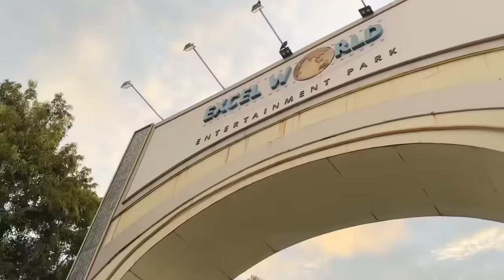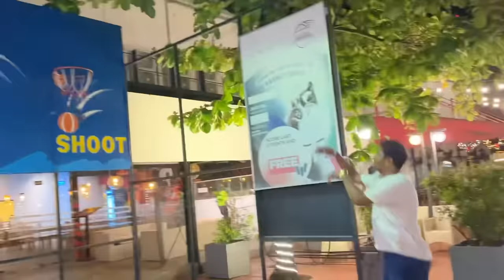ලංකාවෙ හිම සෙල්ලම් ❄️😍⛄️❤️| ESHI & HELLA FIRST SNOW TOGETHER💗eshiandhella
It’s been an amazing journey since we met and we wanted to share our life with you guys❤️ If you love our videos dont forget to like, comment, share and SUBSCRIBE✅❤️

In this video we visited two places in Sri Lanka that have snow ❄️ The first place was Excel World Maradana✨ where the tickets cost just Rs.1500 for the experience & you can visit anytime before the 30th of December❤️ The 2nd place we visited was Fun Island located in Colombo City Center✨ Tickets cost Rs.2000 per person for 20 mins and we sugges you wear socks & go. Or you could buy socks from them for Rs.300❤️ Hope you guys enjoyed the video!